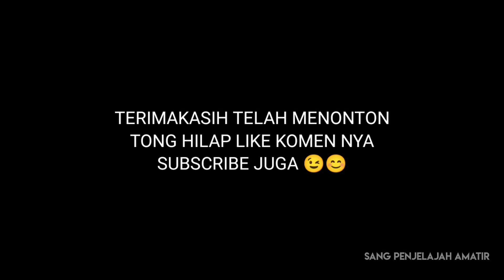DUA RUMAH SEKALIGUS TERBENGKALAI RUMAH 3 LANTAI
sang_penjelajah_amatir